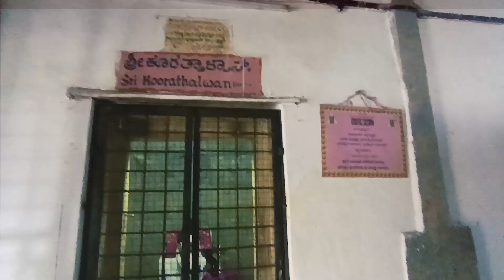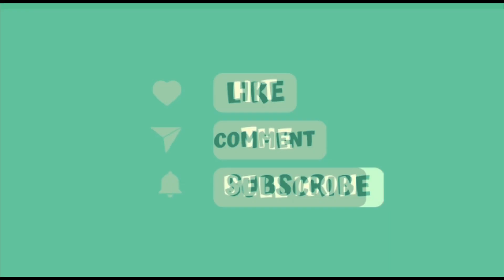Aprameya Swamy Temple Channapatna Dodda Mallur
Sri Ramaprameya Swamy, Aravindavalli and Ambegalu Navaneeta Krishna (crawling Krishna) This temple was built by the Great Chola dynasty, South Indian Tamil rulers maybe in the 12th century. It is approximately 60 km from Bangalore in Bangalore-Mysore state highway. It is roughly 3 km from Channapatna.

The idol of Ambegalu Navaneetha Krishna (crawling Krishna with butter in hand), is believed to be the only deity of Lord Sri Krishna in this pose.

This idol was installed by Vyasaraja (aka Vyasatirtha), who was a prominent saint of Dvaita Vedanta. The famous Kriti (musical composition or song) "Jagadodharana Adisidale Yashode" was composed by most prominent composer of Carnatic music Purandaradasa in appreciation of the beauty of this idol.

Dodda Mallur is located between Bangalore and Mysore. Its 60 km from Bangalore and approximately 80 km from Mysore. It is 3 km from Channapatna.

Transport: You can reach Channapatna by Bus and Train. From Channapatna, local autorickshaws and private vehicles transport travelers to Doddamallur.